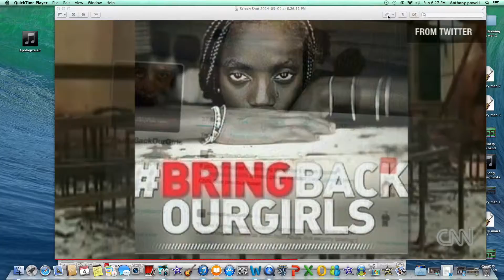BRING BACK OURGIRLS!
BRING BACK OUR GIRLS!